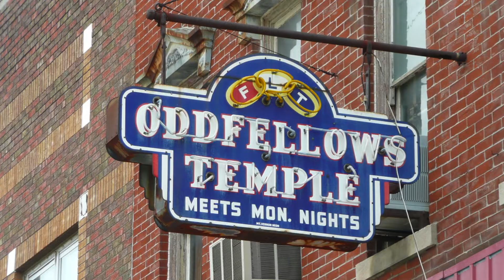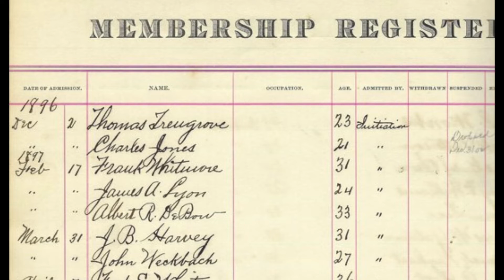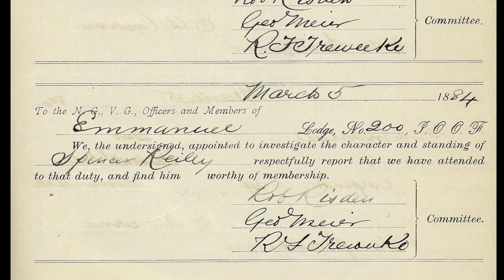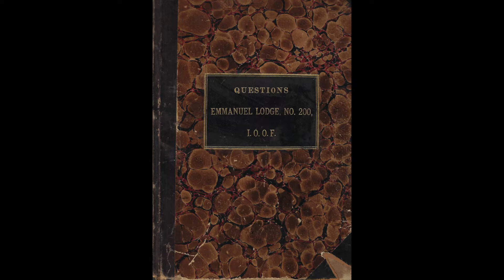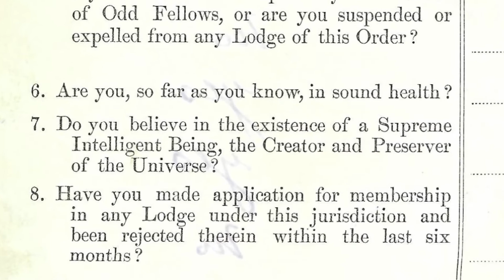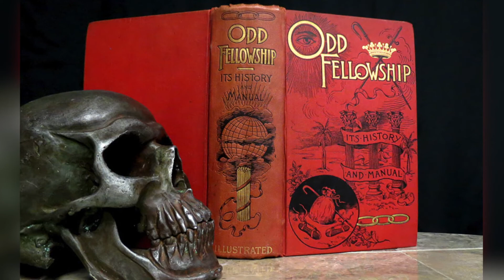Family Historian: Finding Your Odd Fellow Ancestor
Tom Riley returns to discuss the Independent Order of the Odd Fellows on this episode of Family Historian.